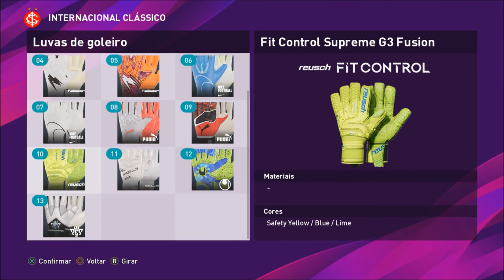GOYCOCHEA PES 2020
fala aí pessoal eu sou o Vini e esse é o Qué Quezo Games trazendo um vídeo editando o Sergio Goycochea lenda do River Plate e do Internacional  no Pes 2020 deixem seu jóinha aí compartilhem o vídeo e se inscrevam no canal ajuda nóis aí valew pessoal até a próxima se DEUS quiser falow pessoal até a próxima aperta start